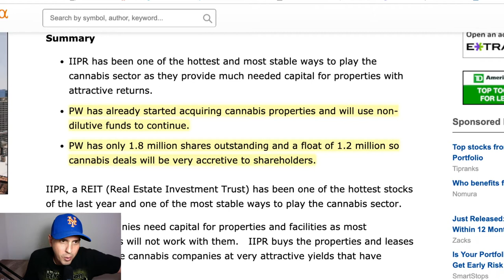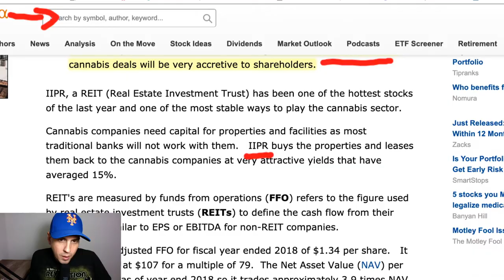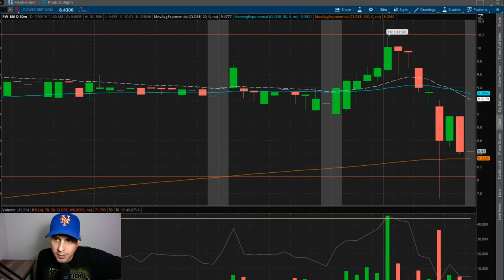PW Marijuana Stock Low Float Runner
PW Marijuana Stock  has a very Low Float that has been Running like crazy. It pulled back today. My eyes are on it for a swing trade and holding some on the side.